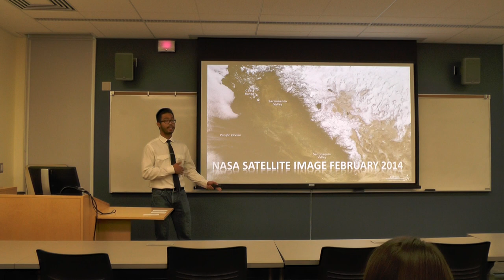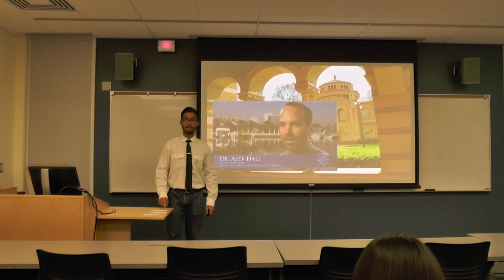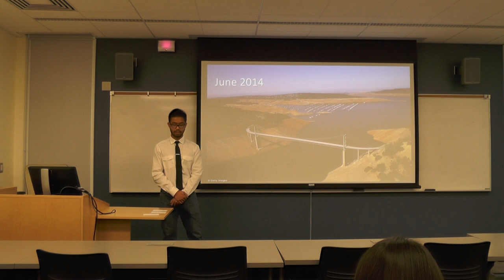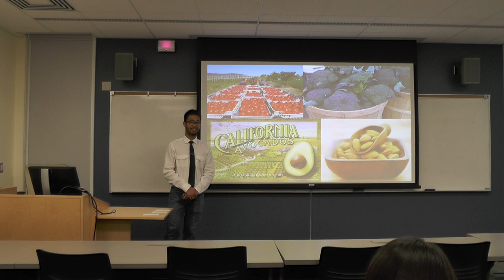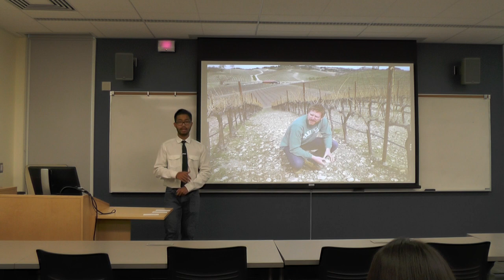Persuasive Speech Drought